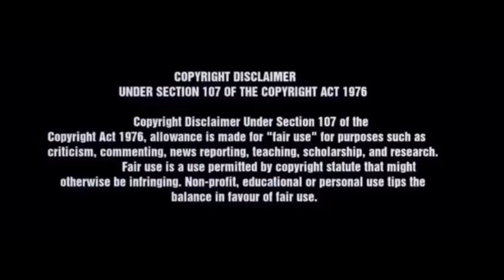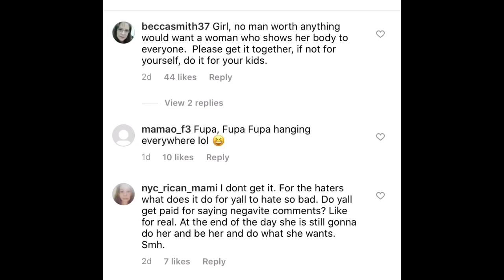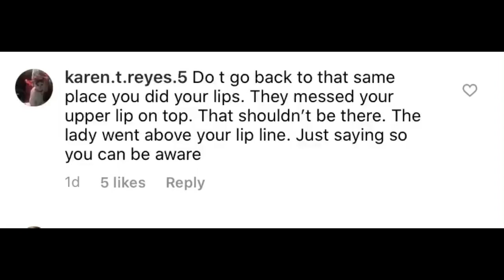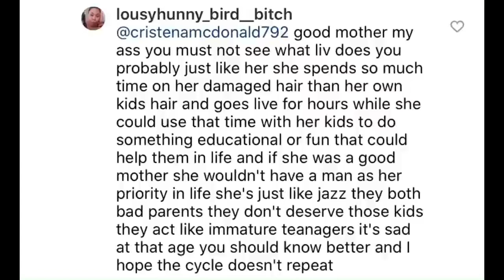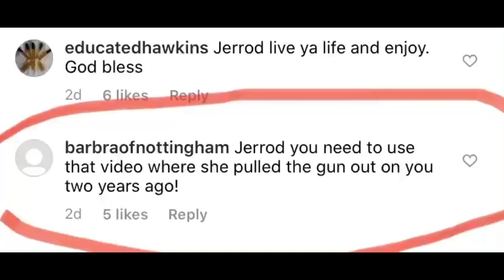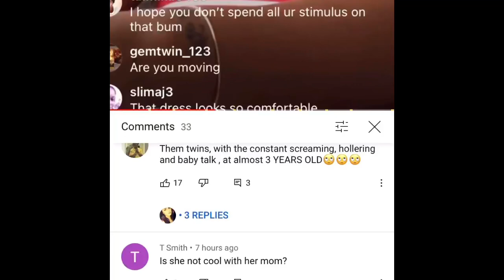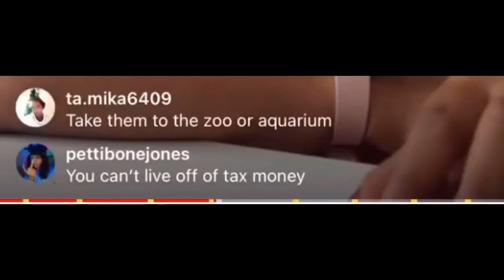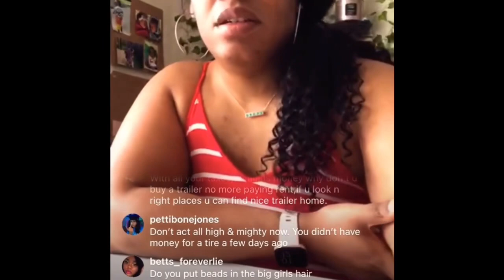Liv’s Life || YOU PULLED A WHAT ON JERROD?!!😳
Hi Friends!